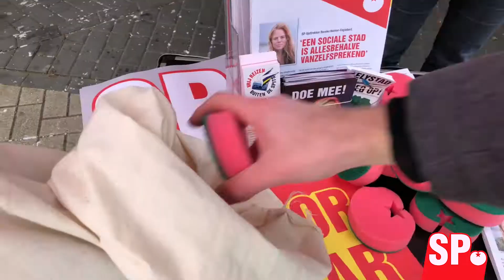SP in Dukenburg - meer wijkbibliotheken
Volgens de SP moet elk stadsdeel kunnen beschikken over minimaal één bibliotheek op loopafstand, te beginnen in het stadsdeel Lindenholt. Een bibliotheek is bewezen effectief tegen laaggeletterdheid, maar vergroot ook het plezier in lezen en vervult een belangrijke ontmoetingsfunctie.